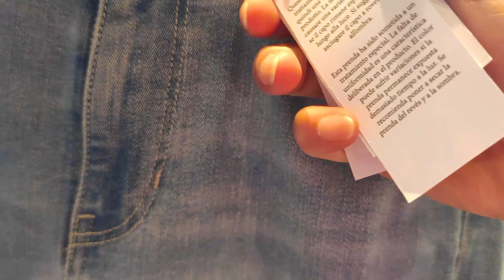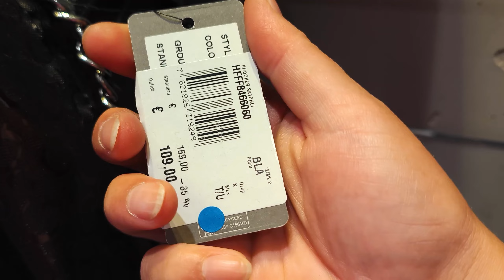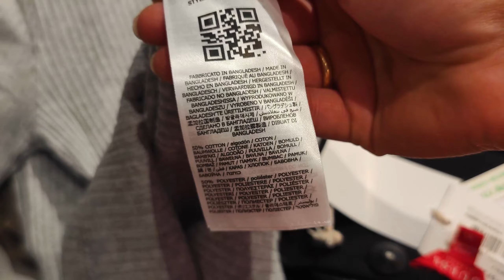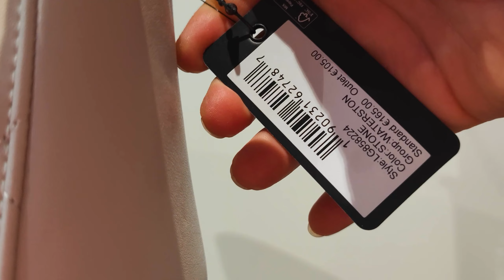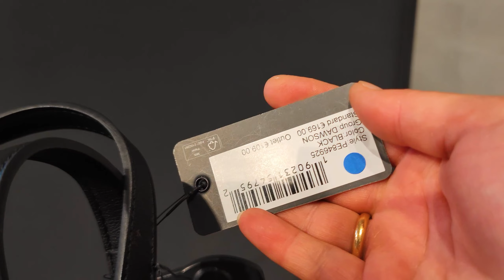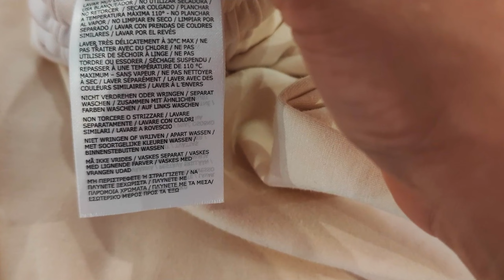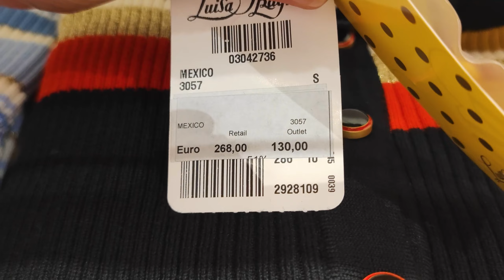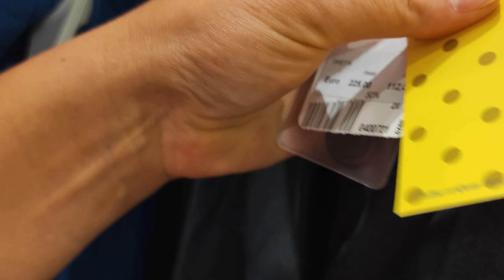01.10.2022/GUES/LUISA SPAGNIOLI/АУТЛЕТ/МОДНАЯ ИТАЛИЯ/ШОПИНГ С РИГИНОЙ/ПОКУПКИ ИЗ ИТАЛИИ/ПОСЫЛКИ/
Ригина⬇️
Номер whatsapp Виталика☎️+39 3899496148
Ссылка на мой  Telegram канал:
Мой instagram кожаных изделий:Я надёжный байер в Италии
На территорию Р.Ф.я отправляю наземной доставкой,стоимость 13,00€ за 1кг.но,точно счёт мне говорят потом когда я отправляю посылку, всё зависит как далеко от Москвы,и что содержимое посылки.
В Казахстан-Израиль
1кг.=37,00е.
1-3кг.=43,00е.
3- 5 кг.-=59,00е.
5-10кг.=80,00е.
10-15кг.=101,00е.
15-20кг.=126,00е.
Грузия
1кг-37,00
1-3кг.=40,00е.
5кг-52,00е
10кг-61,00е.
10-15кг.=81,00е.
Узбекистан
 1кг=37,00е.
1-3кг.=40,00е.
3-5кг.=52,00е.
5-10кг.=61,00е.
10-15кг.=81,00е.
15-20кг.=103,00е.
Швеция.
1кг.=32,00€
1-3кг.=38,00€
3-5кг=45,00€
5-10кг.=60,00€
20-15кг.=76,00€
15-20кг.=90,00€

Music

Musik
Senses By Nomyn